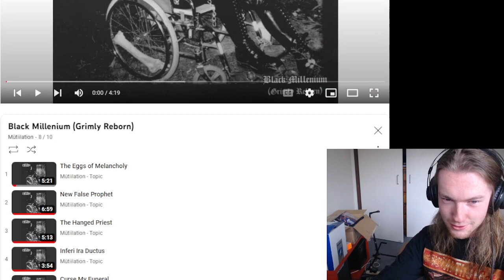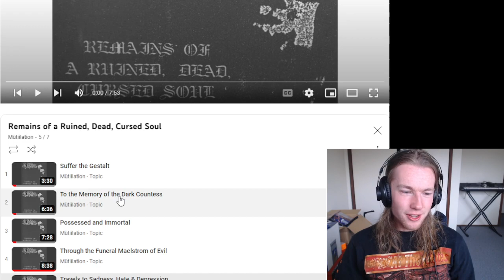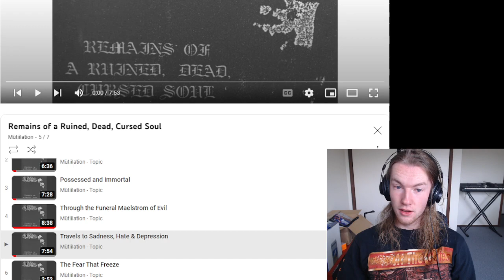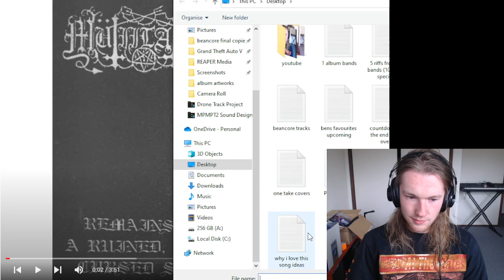Ben's Favourites: Episode 3-Mutiilation-No Mercy For Humans/Travels to Sadness, Hate, and Depression